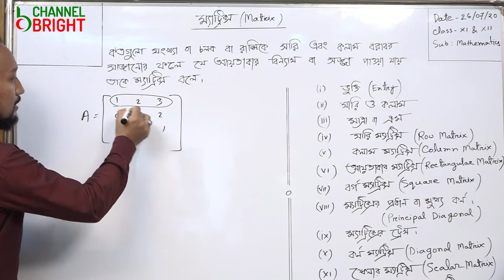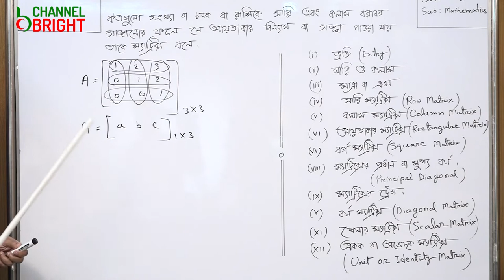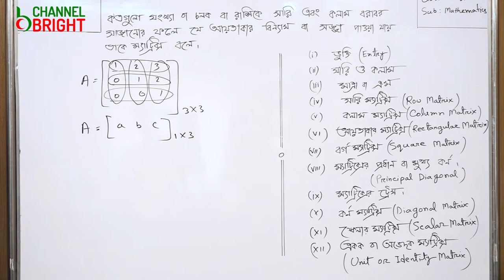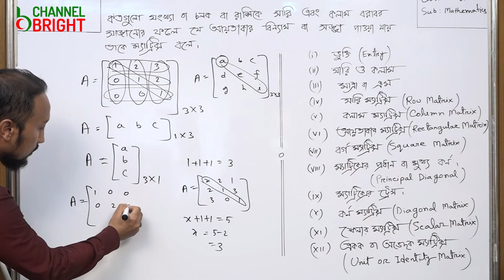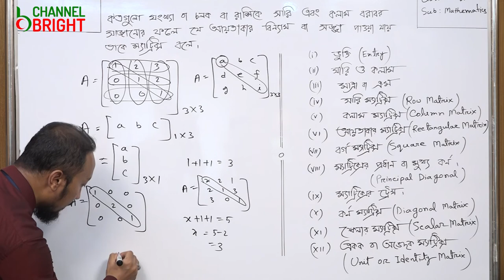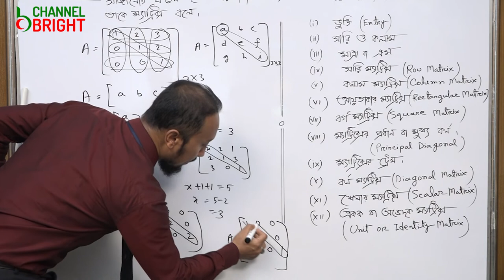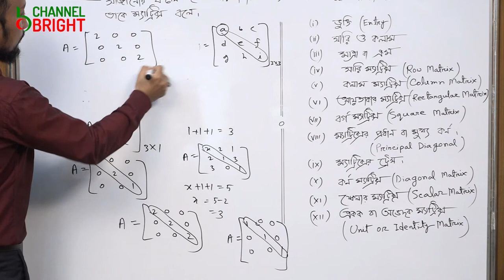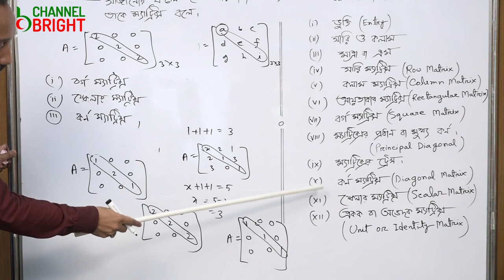CLASS-XI & XII, SUB : MATRIX (CHAPTER-1.1) MD. SOHEL RANA || ASST. TEACHER- BRIGHT SCHOOL & COLLEGE